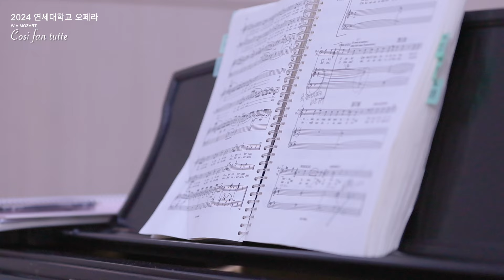제25회 연세대학교 음악대학 오페라 정기공연 Così fan tutte메이킹필름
제25회 연세대학교 음악대학 오페라 정기공연 Così fan tutte

2024년 10월 31일 ~ 11월 3일

연세대학교 대강당

Fiordiligi 강소현 차예은

Dorabella 임예지 맹주경

Ferrando 김한성 권준표

Guglielmo 심재연 채수성

Despina 이예빈 박민선

Don Alfonso 정진호 장보규

촬영, 편집 : P.D.J

음악대학 성악과